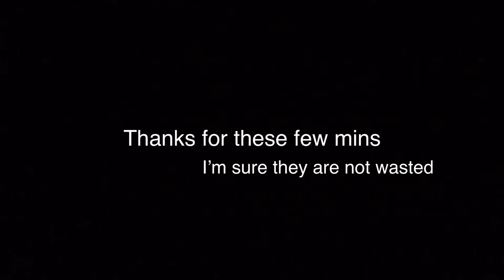Tawa Chaye in Islamabad | Turkish Tea Concept | Imran Hassan Vlogs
This Vlog is about experiencing Tawa Zafrani Chaye (Tea)  in islamabad. Hope u like this different experience.